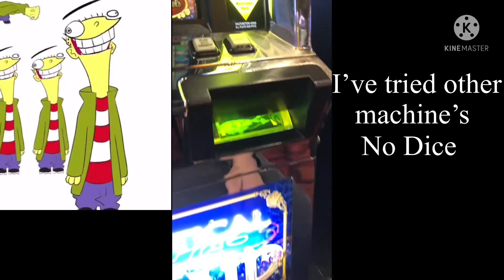Ed is a Good Singer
The Hilarious result is that I made this video based on what happened today. Ed Sings Your Love Full Version by Elijah Throckmorton GREEN SCREEN EFFECTS: Anime Girl Dancing by Green Screen Effects